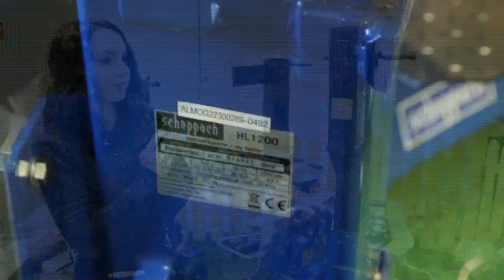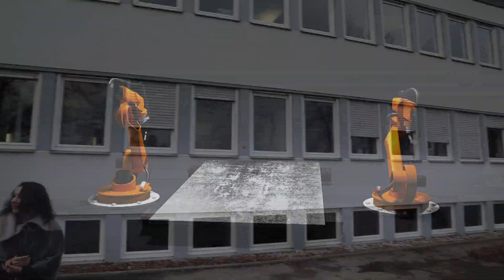Дровокол Scheppach HL 1200 в работе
Дровокол Scheppach HL 1200 - обзор работы дровокола шепач. - применяйте промо коды Компания Электромотор Киев. Контактный телефон 5000888